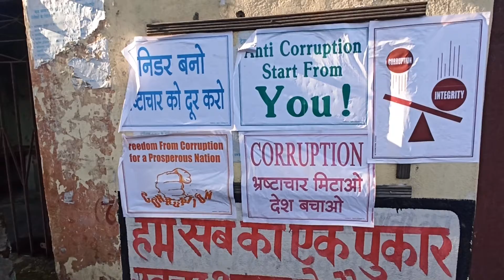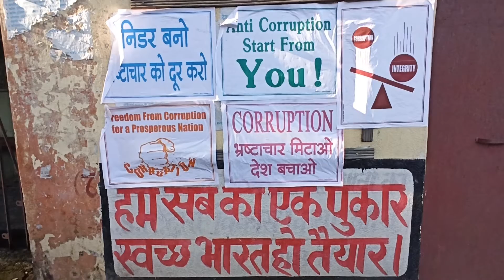reveling the truth behind the Chitra colliery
A person residing near a coal belt often thought of development in their locality from CSR fund but one often found that allocated funds being misused by the Nexus of officials and contractors, even if some work done it is confined to colliery quatars where only officials reside. via this video I just convey my anger towards the official